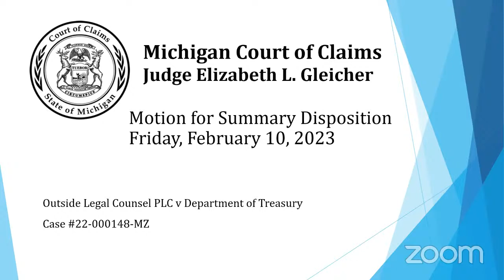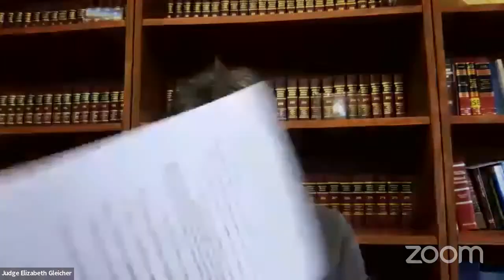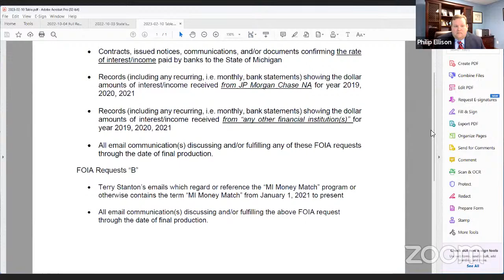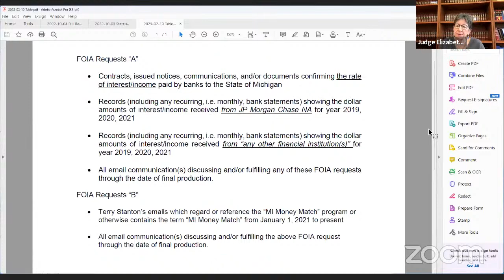Outside Legal Counsel PLC v Department of Treasury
Motion for Summary Disposition